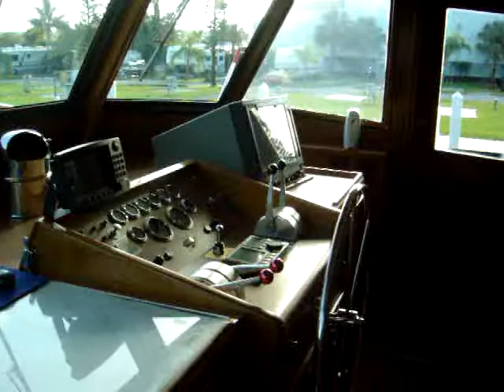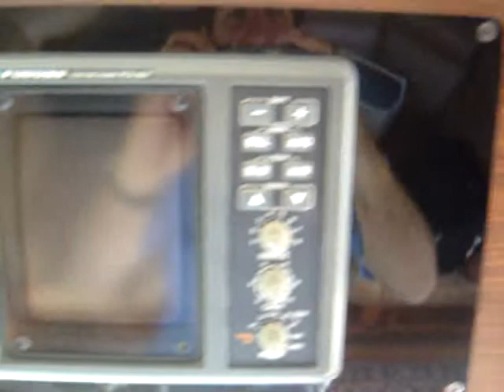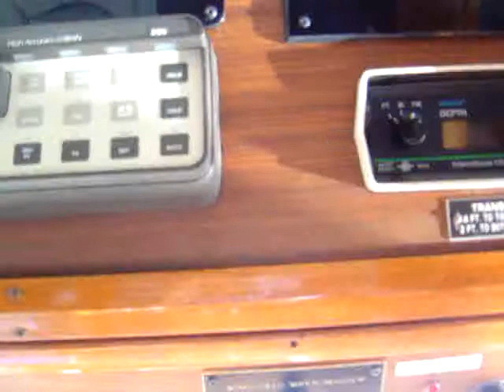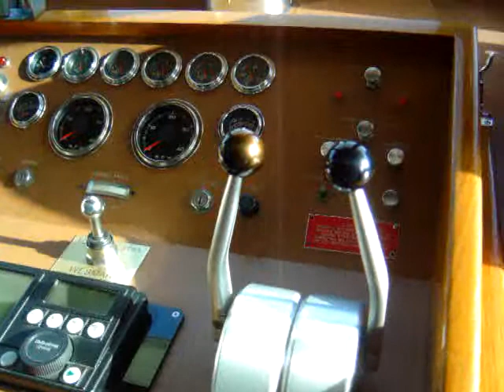65 Hatteras LRC 1983 Black Diamond Pilothouse and Galley from 1 World Yachts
A short video of the pilothouse and galley during the survey conducted on August 27, 2009.